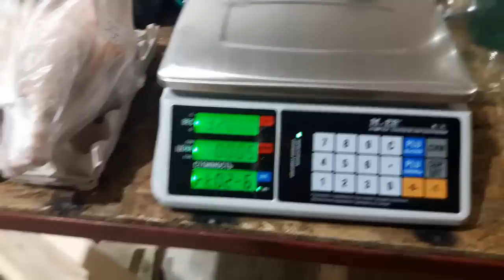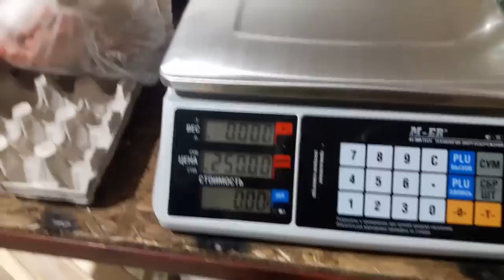Мясные мини-куры – "В77,В76" или Минимясные ООО «Генофонд». Почему мы отказались от этой породы кур?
Хотим рассказать Вам о породе кур, которая нам нравиться, но не подходит для целей нашего хозяйства.
- Падеж цыплят. Цыплята давят друг друга.